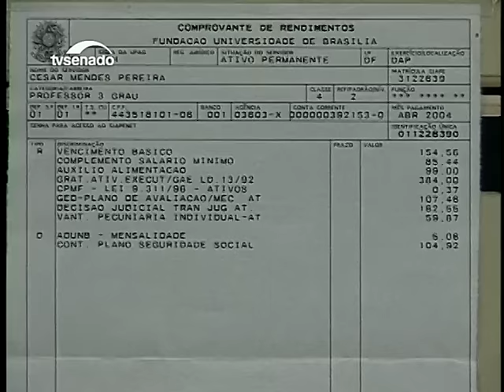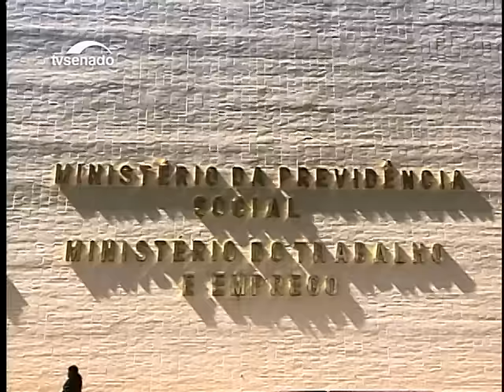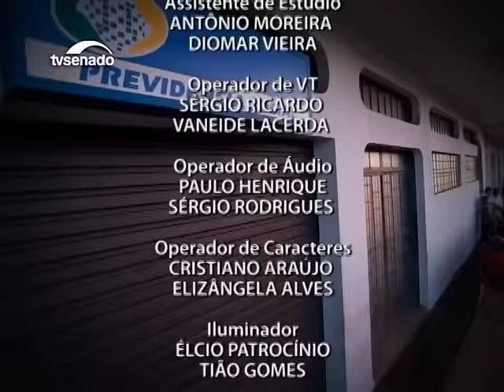Com limite para gasto público, reforma da Previdência é mais necessária, dizem analistas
A Previdência Social passou por quatro reformas relativamente recentes, mas que não foram suficientes para aliviar o déficit do Inss. Luiz Alberto dos Santos e Pedro Nery, consultores do Senado ouvidos nesta edição do Entre Vistas, destacam a necessidade da nova reforma em debate no Congresso.